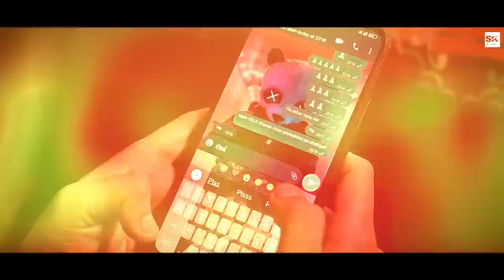Thukra Ke Mera Pyar | Garib Ladka vs Bewafa Ladki | Waqt Sabka Badalta Hai | Latest Hindi Song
Video Credits:
Cast-  Shampad, Tania, Triparna,  Utpal
Side Cast -  Suvo, Prince, Abir, Tojo, Lisha
Direction- Shampad
Produced By - Sk Saheb and Rahul
D.O.P-  Sujay Ashri Debnath, Utpal Das, Shampad Banik
Edit- Mimo
Special Thanks to-  Keshab Dey